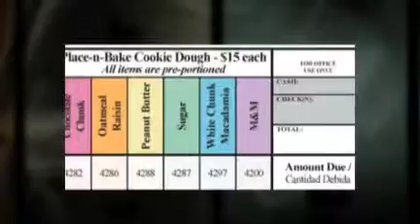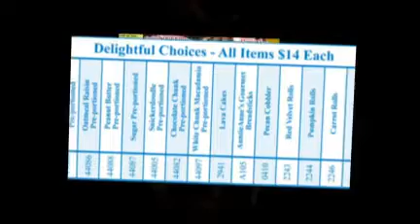All Cookie Dough Fundraising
All cookie dough all the time. School fundraising ideas involve cookie dough.